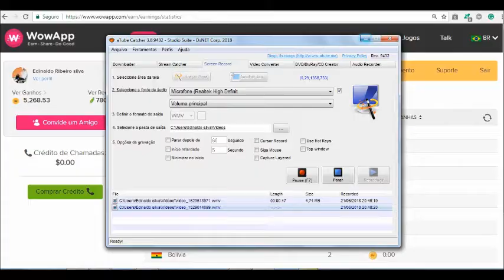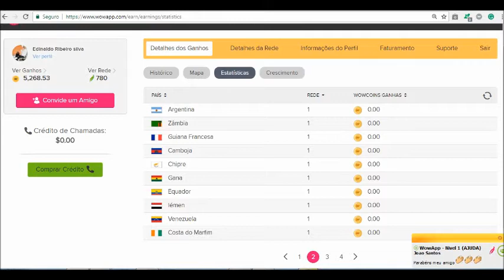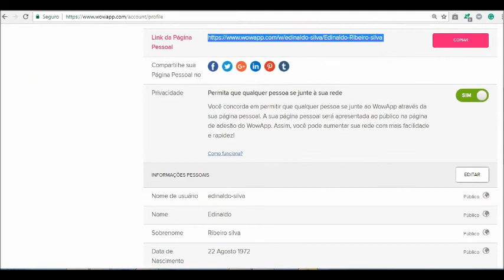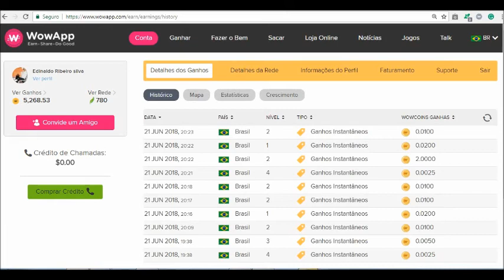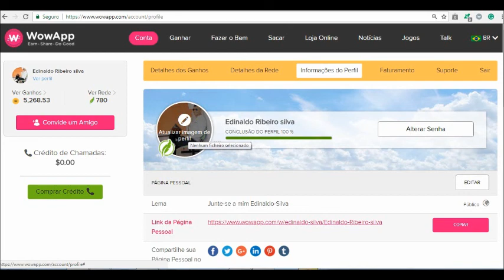Editado Ao Público WowApp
Smart Slide
Ganhe WowCoins abrindo o seu telefone.
Com o Smart Slide, a sua tela de bloqueio fica muito mais inteligente.